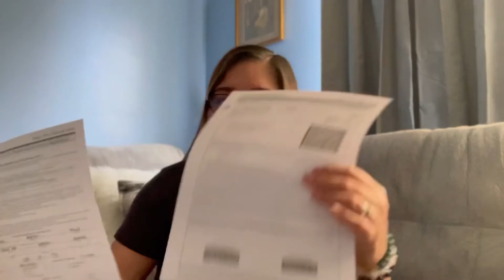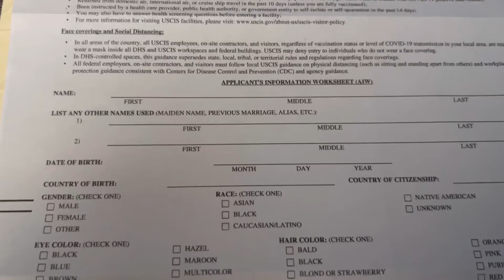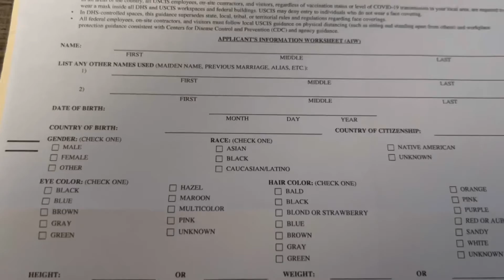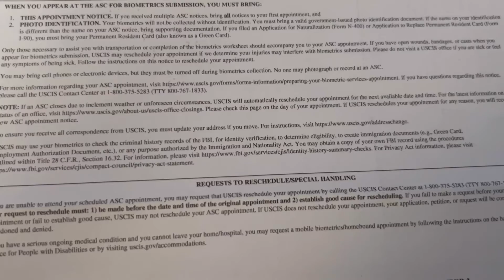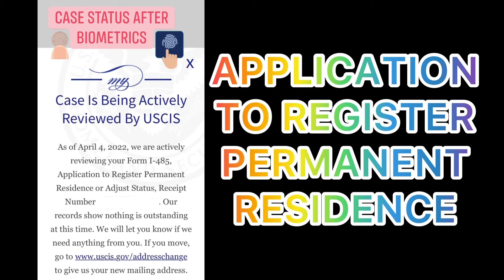🇵🇭USCIS ADJUSTMENT OF STATUS 2022 | BIOMETRICS APPOINMENT 2022 | K1 VISA AOS| STATE OF ILLINOIS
Sharing my K1 Adjustment of Status Biometrics Experience

AOS Application sent to USCIS -March 1, 2022
USCIS Received Application - March 4, 2022
Received Notice Thru Text- March 8, 2022
Notice thru Mail EAD and Travel Docs - March 12, 2022
Notice for Biometrics Schedule -March 18, 2022
Biometrics Schedule - April 4, 2022

Musician: @iksonmusic